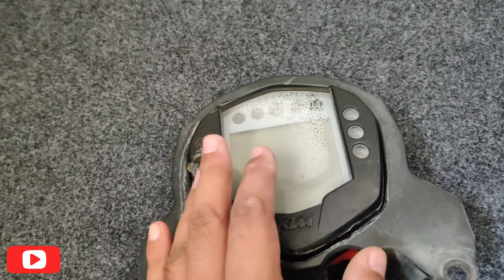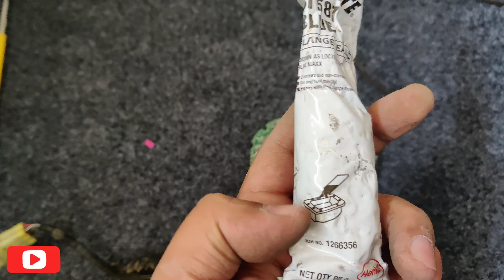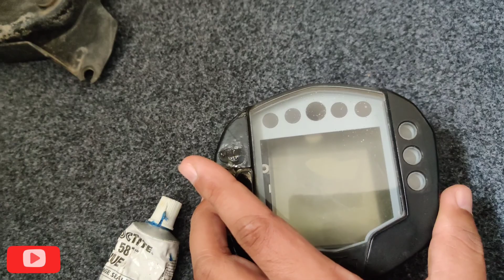KTM 200/390 speedometer/odo meter water Condensation solutions and mistakes.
This is a complete disassembly video of ktm duke 200 speedometer,hope you guys find it helpful!!!

We do repair the meters with problems please ping me on Insta or fb.